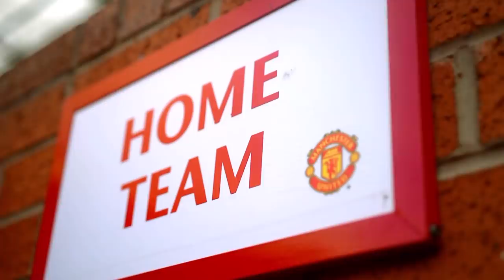Odion Ighalo reveals the true story behind his move to Manchester United on Deadline Day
Odion Ighalo reveals how he spent his lunch money on watching Manchester United as a child - and explains how his Deadline Day move came about.